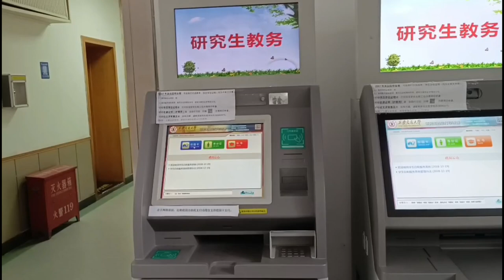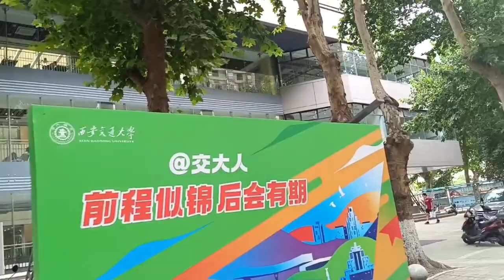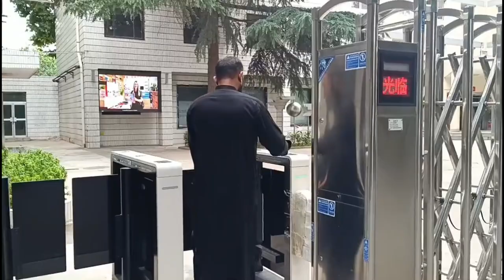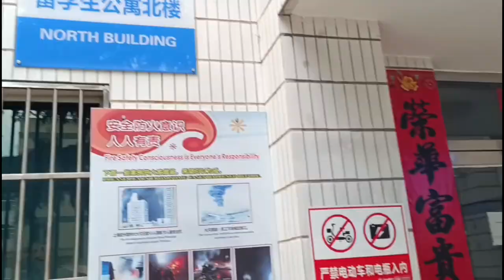Study at XJTU | Visit to Xi'an Jiaotong University Yanta Campus | V Log #7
Hello friends,
Let's see Xi'an Jiaotong University Yanta Campus, one of the old campus of university.